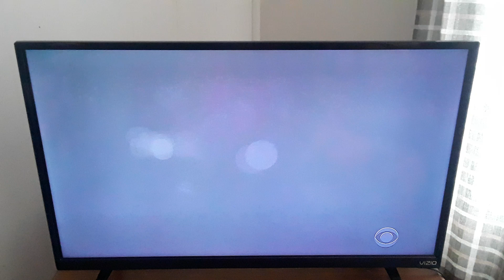Another new The Young and The Restless intro 2020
2nd one of 2020 1st one was Friday and 2nd one was today